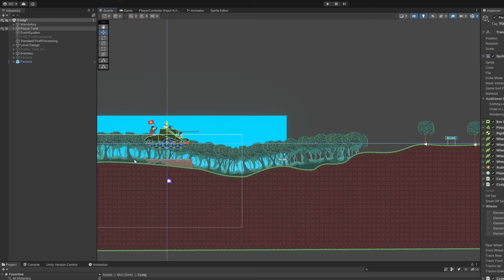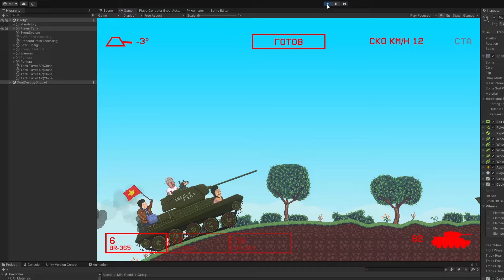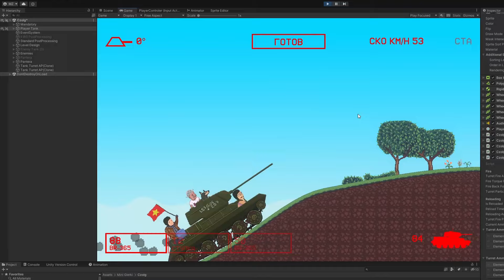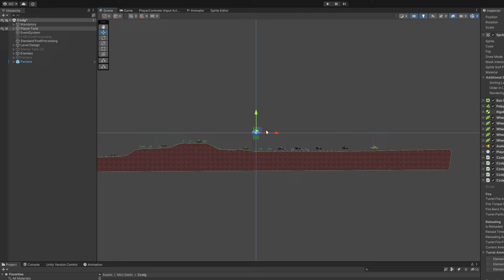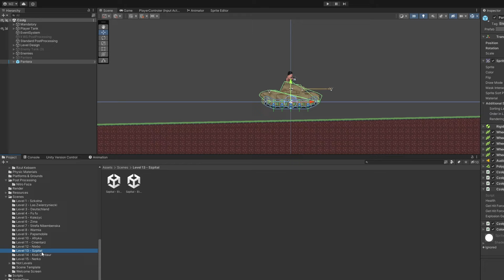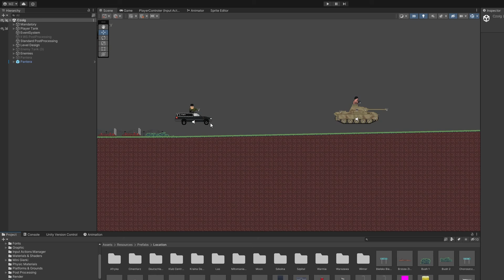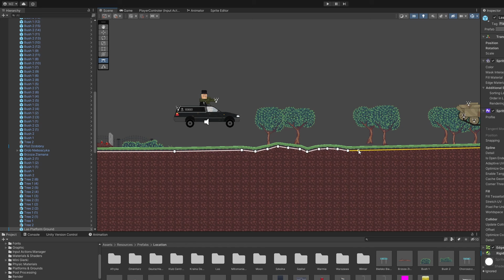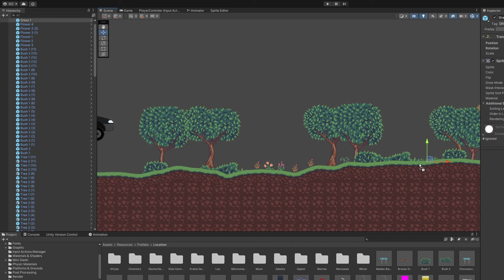Nowości z Disajnerka włości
💵 WSPIERANIE I OKURATNE BONUSY
Zacznij wspierać ten kanał, to dostaniesz te okuratne bonusy:

🎹 MUZYKA
Dizajnerek Zasrany